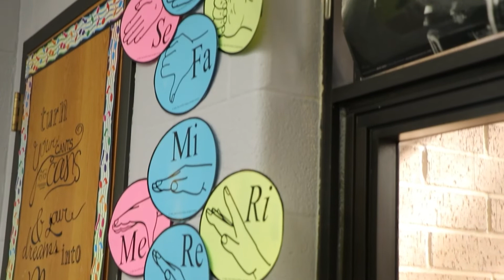Martin Student News for February 18th